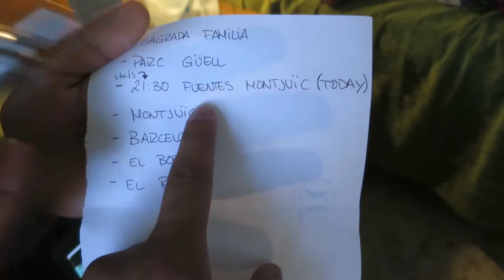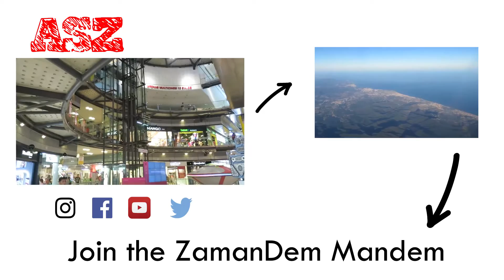Ahmed Sher Zaman | Barcelona Vlog Day 3 | Nothing went to PLAN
Check out Barca Day 3!

Today didn't pan out as we planned however, we made the best of it!!

Make sure you share the video with a friend and get them to join the ZamanDem family.

X -Facebook.com/AtAhmedZaman94
X - Youtube.com/AhmedZaman94
X- Instagram.com/AhmedZaman94
X - Twitter.com/AhmedZaman94